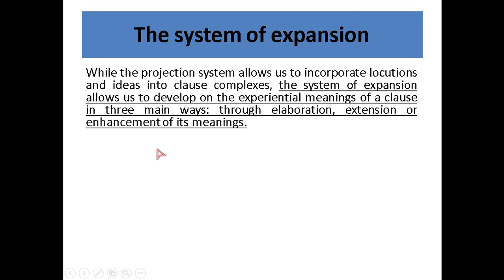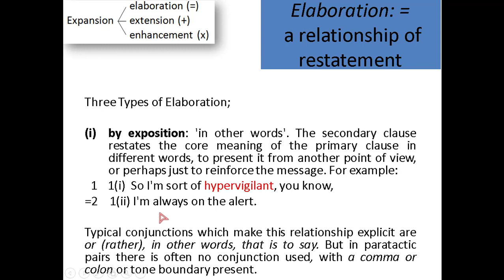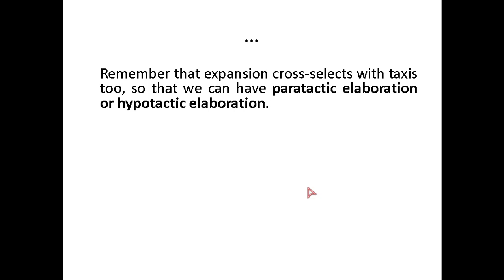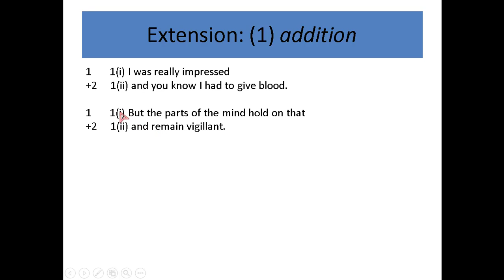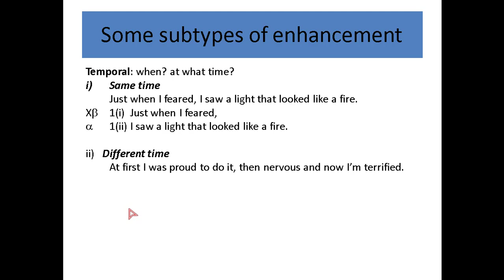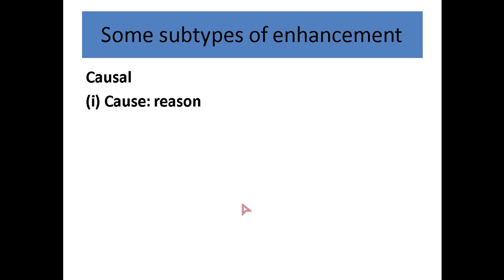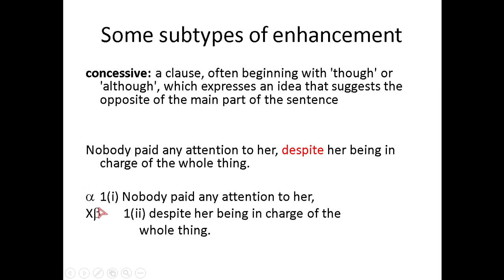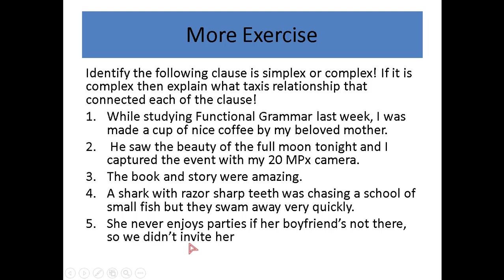LOGICO SEMANTIC RELATION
Hubungan antara klausa dalam sebuah klausa komplek dapat dijelaskan berdasarkan pada dua jenis relasi; hubungan taksisnya dan hubungan logico-semantic nya. Dalam kajian ini dijelaskan hubungan logico-semantic antar klausa dalam sebuah klausa komplek.

Back sound di peroleh dari